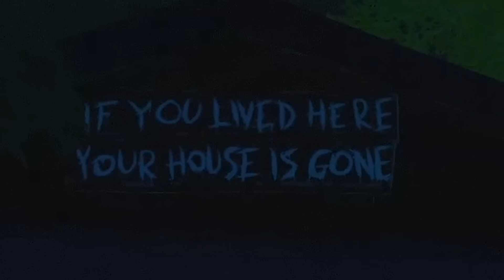WHAT IS WRONG WITH THIS BEAR - Pro and Noob VS Raft! (First Time Survivors)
Pro and Noob explore a GIANT island filled with massive death bears! Enjoy!

Monster Hunter Rise Sunbreak gameplay and Monster Hunter Pro and Noob funny moments are on pause as we head into new game Raft gameplay walkthrough guide playthrough part 1 funny moments Pro and Noob Raft best guide shark island boat story mama bear!